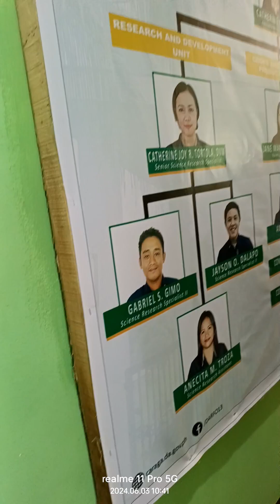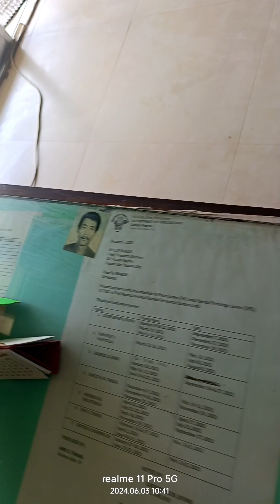ANG SAKIT PAG MAWALAN NG MAHAL SA BUHAY